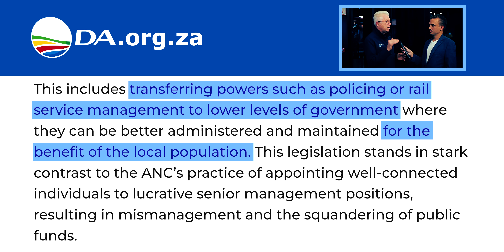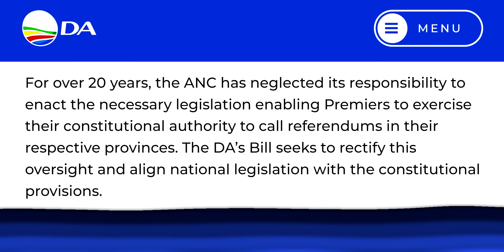BREAKING: Cape Town Self-Determination Movement & Implications for South Africa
Discover the impact of Cape Town's self-determination movement on South Africa's political landscape and constitutional order. Explore implications, autonomy, independence, and current developments regarding the Western Cape Devolution Bill. Interview with Alan Winde of the Democratic Alliance, Premier of the Western Cape. Watch now!

PRESENTER
Donald Brown | WorldView Media Productions - Live Shows & RealityTV Documentaries

Donald Brown | WorldView Media Productions

Guan Müller | The PET ZOO Film Crew & WorldView Media Productions

Reinier Kapp | WorldView Media Productions

STOCK ASSETS

The PET ZOO Film Crew